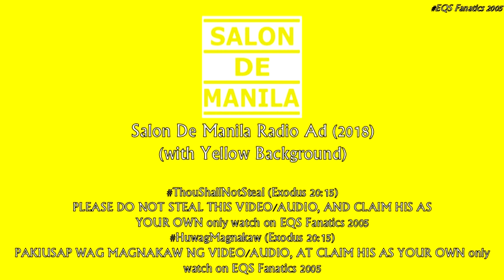Salon De Manila Radio Ad (2018)